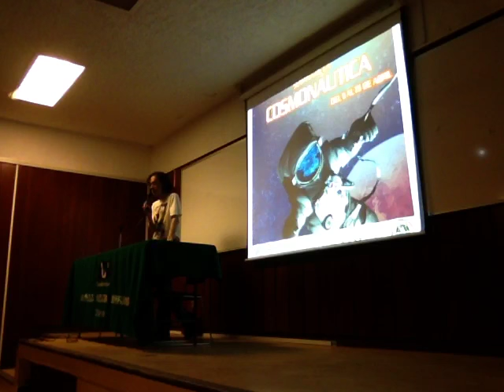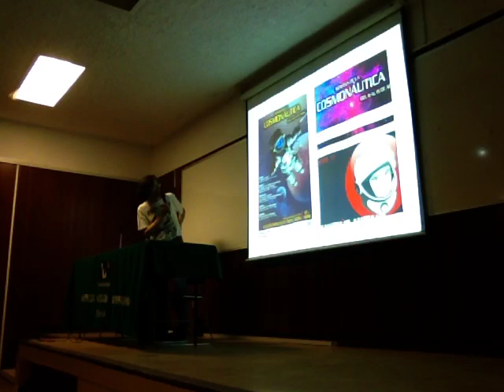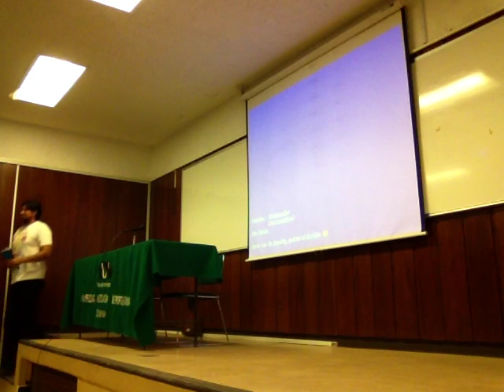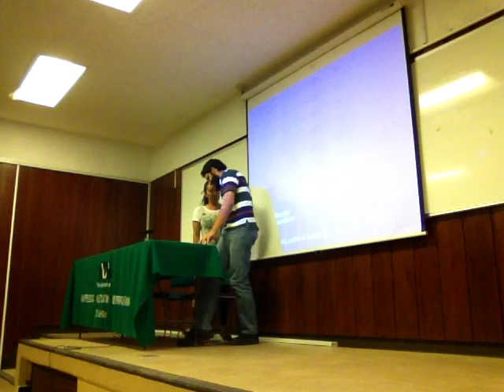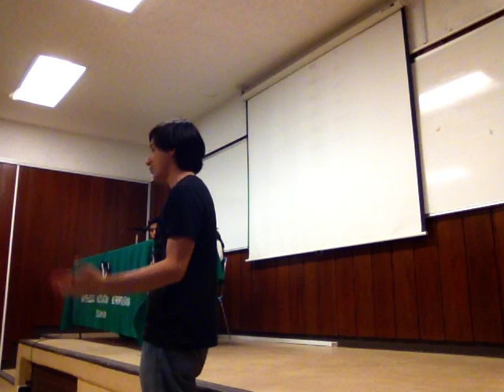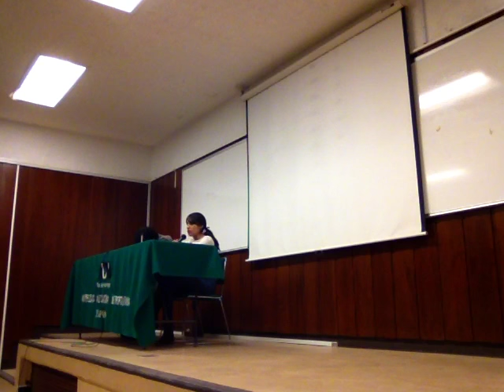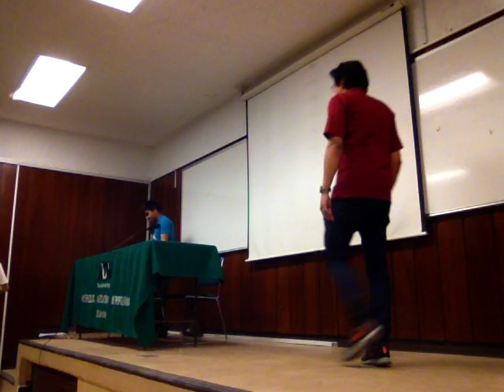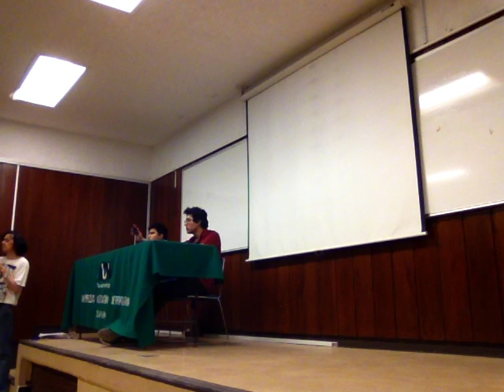Mesa "Vida en el universo" - Grupo de Astrobiología 16-I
Semana de la Cosmonáutica 2016
Del 11 al 15 de abril, de 14 a 16 h
Auditorio 2 Omecoatecalli, Edificio C, PB
Lunes 11 Mesa "Vida en el universo"
Grupo de Introducción a la Astrobiología
Trimestre 16-I